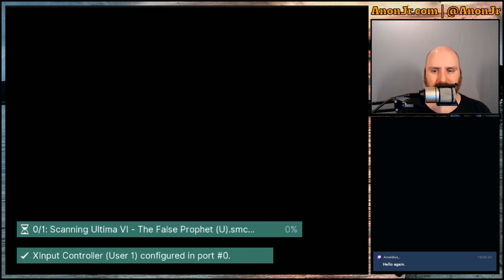Games Revisited Interludes (SNES Edition): Ultima VI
We're continuing the look back at the "Games of My Youth", this time going through some SNES games and a fun little sojourn through the 1990's. Today we go through the intro and beginning of Ultima VI. If you'd like to see this played through in a future season of Games Revisited, leave a comment on the video.